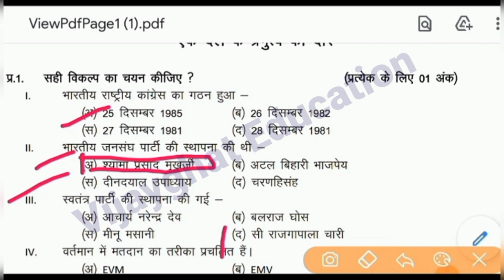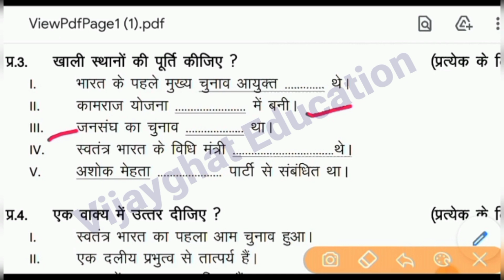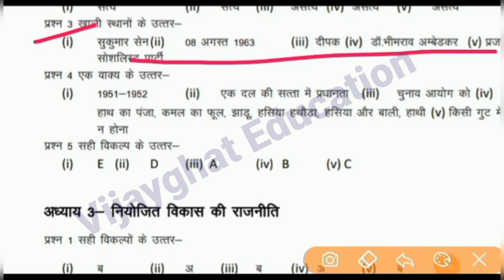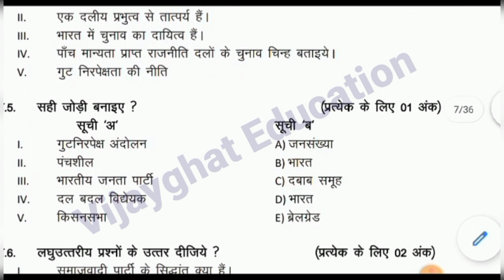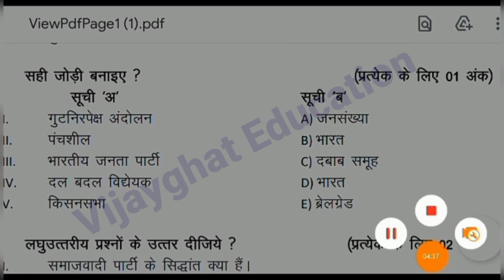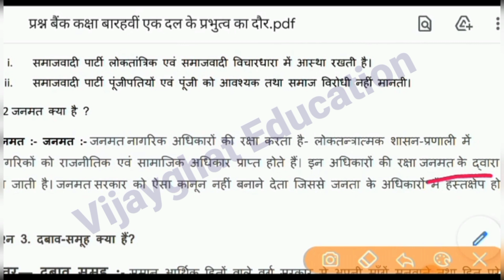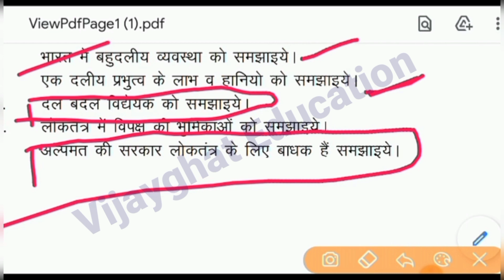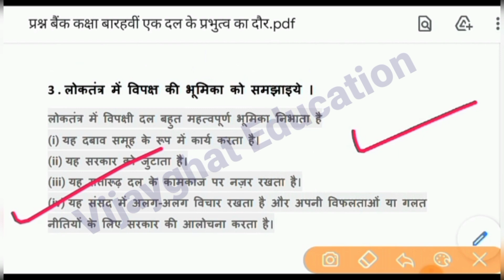class 12th political science prashn bank solution2022-23 कक्षा 12 वीं राजनीति विज्ञान प्रश्न बैंक।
★ Chapter 1 शीतयुद्ध का दौर Important Questions